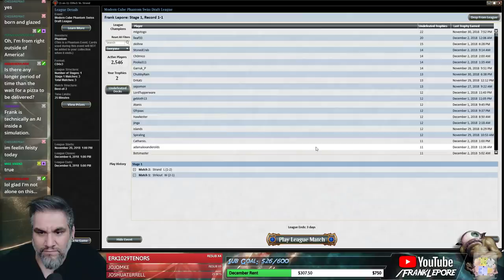(Magic Online) Modern Cube Draft #20 - 12/4/18